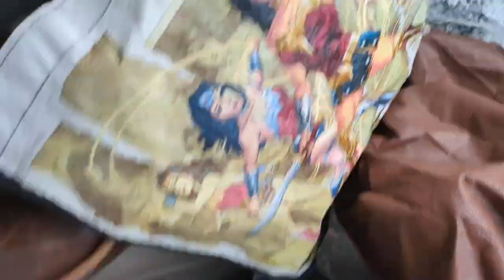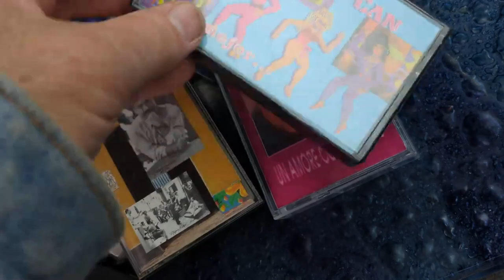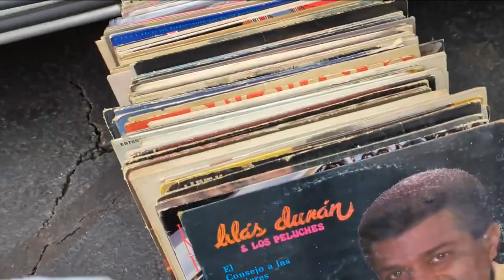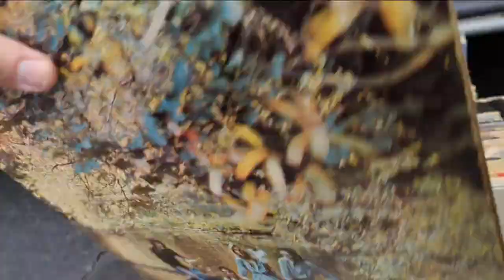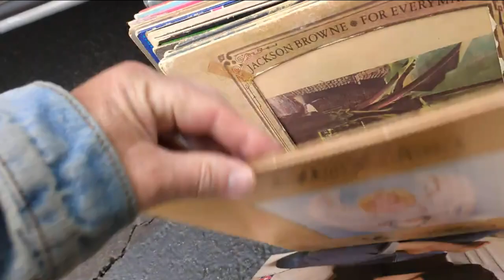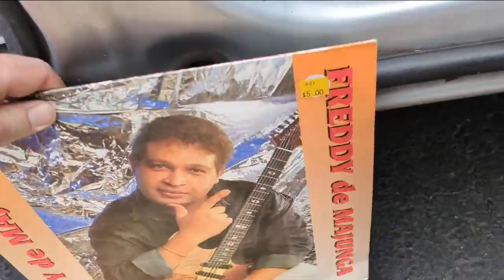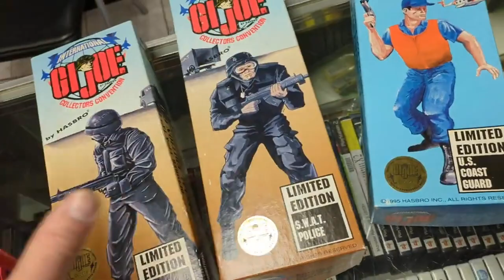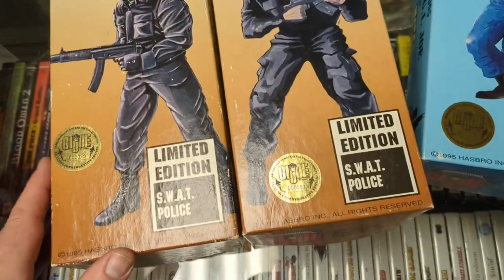Meadowlands Flea Market Pick Ups + 12/30/23 Records Godzilla Video Games Funko Pops Action Figures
Garage Yard Estate Sale Pick Ups Meadowlands Flea Market + Zonks Trade Ins 12/30/23 Records Godzilla Video Games Funko Pops Mighty Muggs Black Series Star Wars Marvel  Resident Evil 1995 GI Joes Action Figures Chinese Bronze Cloisonne Incense Burner Fused Art Glass Tray

SM109+SMZ60
SZ120